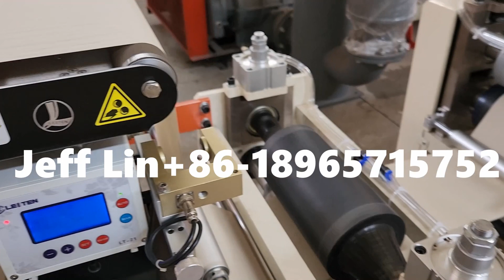Automatic napkin paper making machine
Professional paper manufacturer and supplier of:
1) Toilet Paper Making Machine (1.2m--3.2m width parent roll)
2) Kitchen Paper Towel Roll Making Machine (1.2m--3.2m width parent rol)
3) Facial Tissue Folding Machine (2-14 output lanes)
4  Napkin Paper Folding Machine
  (1/4-fold, 1/6-fold, 1/8-fold,L-fold and other multi-fold type)
5) Hand Towel Paper FoldingMachine(C-fold, V-fold and N/Z/M fold type)
6) Pocket Tissue Machine(mini and standard size)
7) Tissue Paper Cutting and Packing Machine
8) Customized Tissue Paper Machine.

Contact person: Mr Jeff Lin